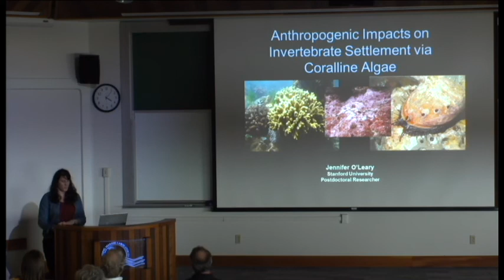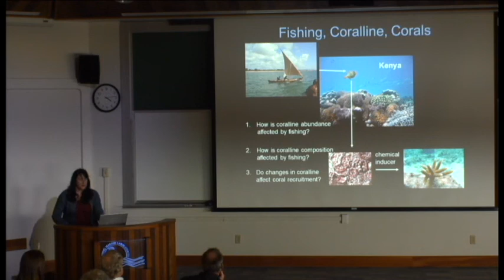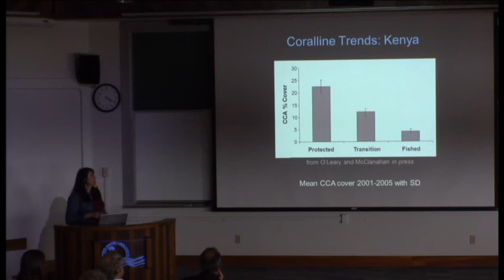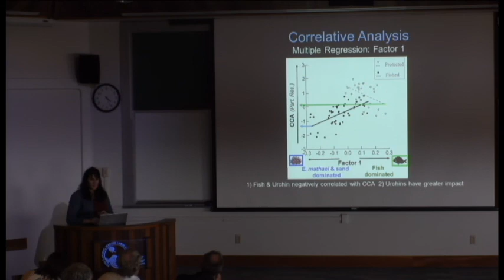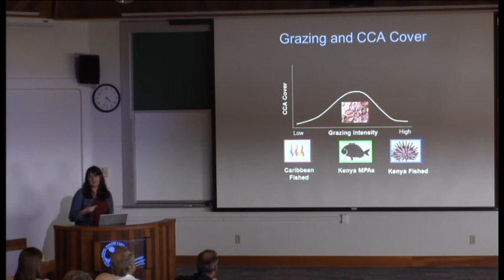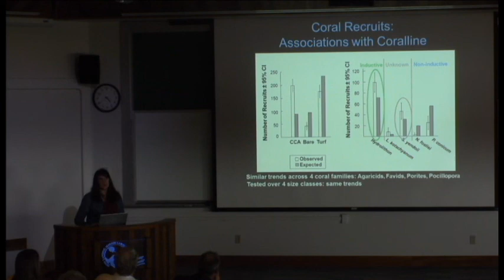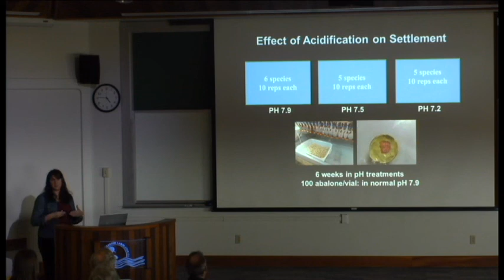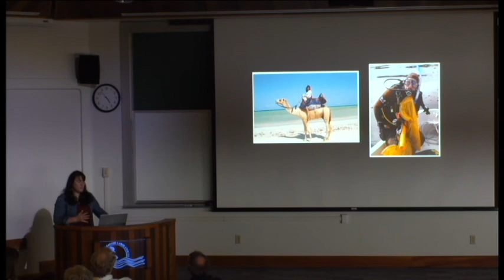Jennifer O'Leary - Crustose coralline algae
Jennifer O'Leary presents: Crustose coralline algae: importance for invertebrate recruitment and factors affecting distribution and abundance, Thursday March 14, 2013